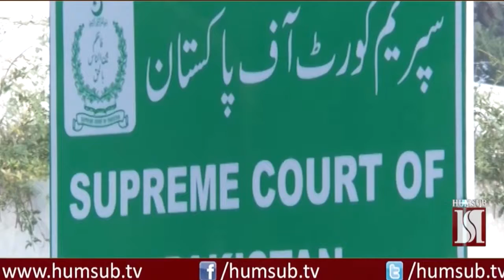سپریم کورٹ میں Axact جعلی ڈگری کیس کی سماعت 9 فروری 2018 ہم سب ٹی وی